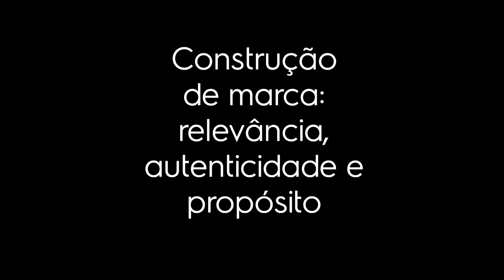Quebrando os Paradigmas da Mídia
Como construir marcas fortes e autênticas em um cenário de mídia disruptivo?
- A Terceira Era do Consumo
- Cenário atual de mídia
- Construção de marca
- Os gêneros na publicidade